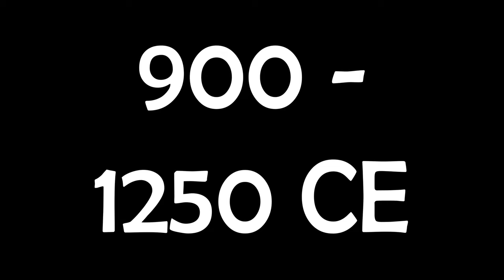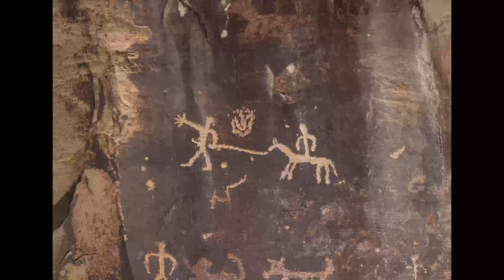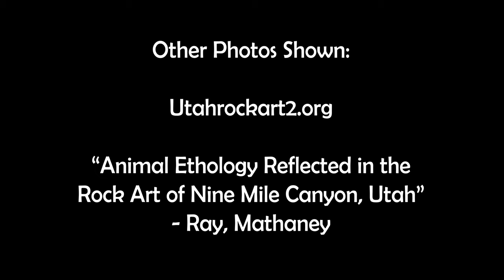The Fremont Rock Art of Nine Mile Canyon, Utah [4K]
There exists an art gallery so vast, it hasn't been fully explored, possibly not even 10%, hidden within the canyons of Utah. Nine Mile (Ninemile) Canyon, in Utah's Book Cliffs, is host to the Fremont Native Culture's most dense and detailed work of petroglyphs, rock art, architecture, and other pieces left behind by these ancient peoples. These images hope to capture a sliver of the most well-known art from these native peoples, and the Fremont Culture that once inhabited these lands.

Music (Licensed): Native American Flute - Art-of-Sound